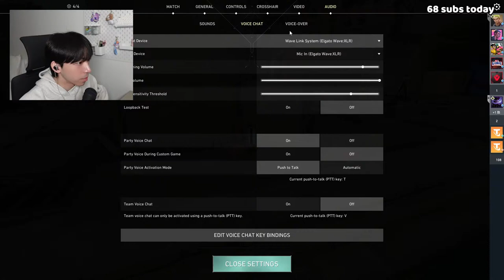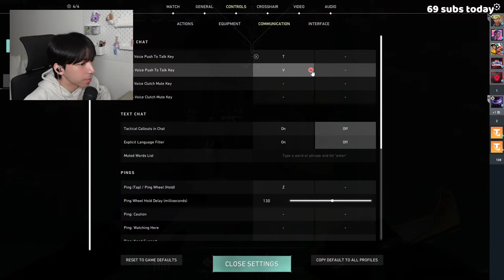LIVE NOW! PLAYING CLOVE ALL DAY | @joshseki on all !socials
▼ Social Media ▼

Rules:
⊹ No hate speech or discrimination of any kind
⊹ Be respectful to josh and the community
⊹ No spamming, back seating, self promoting, trauma dumping
⊹ Please keep the chat in english, this helps the mods do their jobs